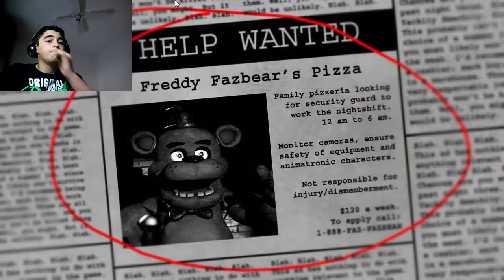five nights at freddy's bonnie came out of the closet